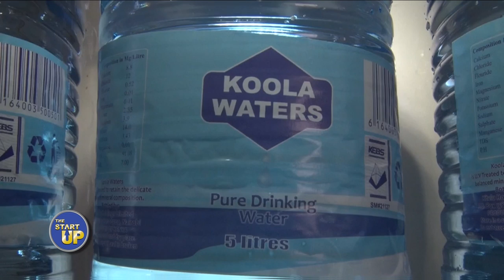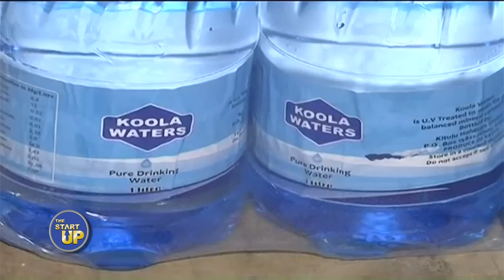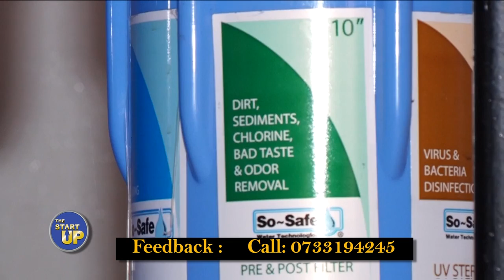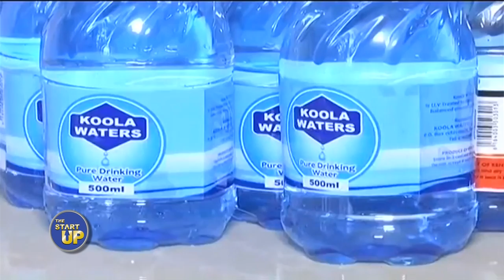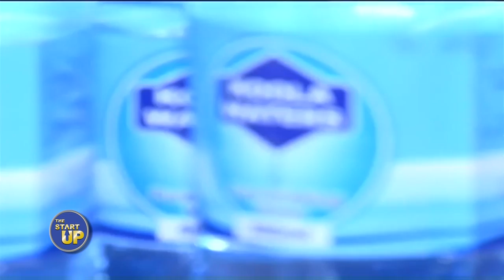THE STARTUP TV SHOW : KOOLA WATERS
The inspiring story of Ruth Mwanzia of KOOLA waters. How she built a business out of nothing.